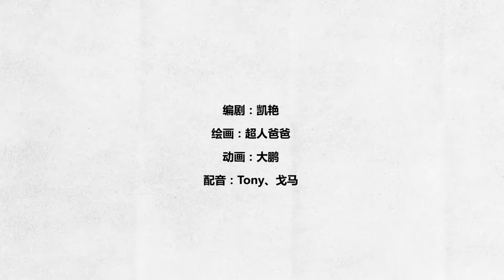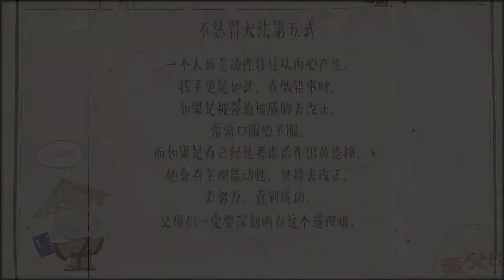不惩罚秘笈第五式：给孩子点颜色看看，不如给他个选择试试